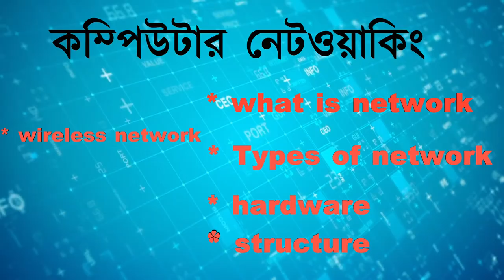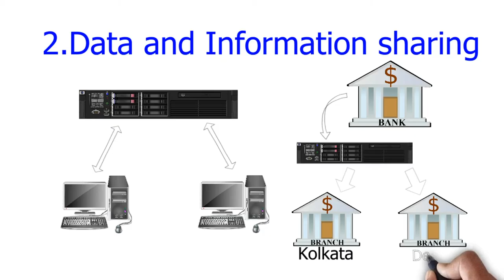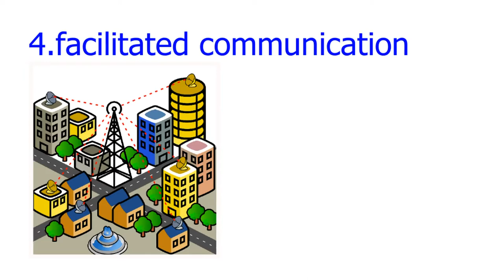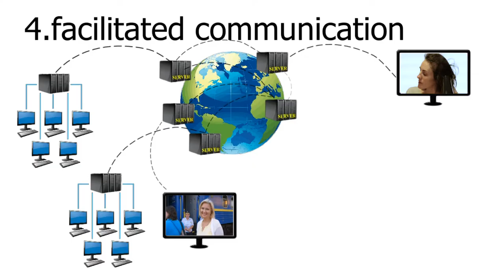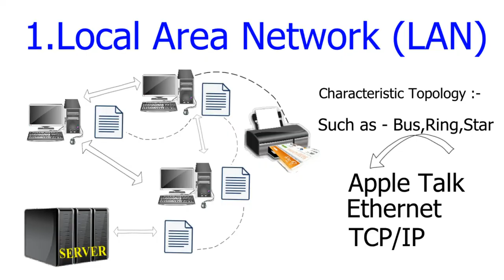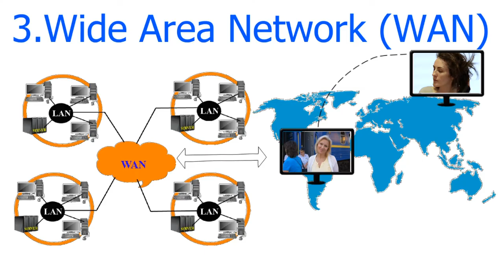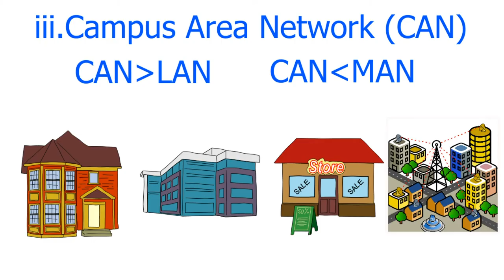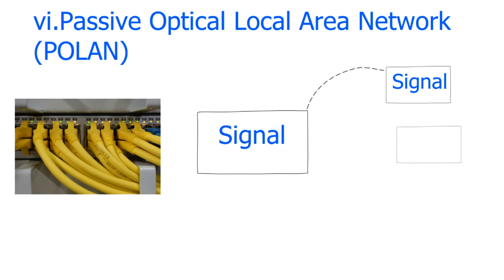what is networking in computer bangla | কম্পিউটার নেটওয়ার্কিং কি ? [Types of Computer Network]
What is Computer Network ? | Networking Full Course | Basic to Advanced.What is Computer Network ? computer network is a group of computers that use a set of communication protocols over digital interconnections for the purpose of sharing files,picture,sound,data etc.11 types of network .Personal Area Network,Local Area Network ,Wireless Local Area Network,Campus Area Network,Metropolitan Area Network,Wide Area Network,Storage-Area Network,System-Area Network,Passive Optical Local Area Network,Enterprise Private Network,Virtual Private Network.to know all details of this network's watch the full video.and don't forgot to subscribe kolkata computer.
Tech Gadgets From Amazon
computer & gadgets
tech gadgets
Computers & Accessories
Electronics gadgets
Geming Accessories
Headphones, Speakers and Accessories
Best mic for youtube
Computer Games
Computer Software
Related Search :
কম্পিউটার নেটওয়ার্কিং কোর্স ?
কম্পিউটার নেটওয়ার্কিং টিউটোরিয়াল ?
কম্পিউটার নেটওয়ার্কিং
কম্পিউটার নেটওয়ার্কিং কি ?
কম্পিউটার নেটওয়ার্কিং কত প্রকার ?
কম্পিউটার নেটওয়ার্কিং এর জন্য কোন কোন হার্ডওয়্যার প্রয়োজন ?
what is computer networking in bangla ?